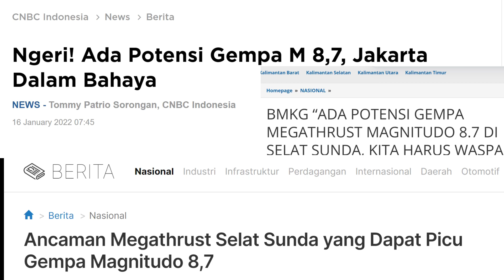Magnitude 8.7 Sunda Strait Scenario / Skenario gempa M 8,7 Selat Sunda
1. Do not use for planning purposes
2. Do not play in public due to alarm sound
3. Video footage may not be synchronized perfectly with map
4. Credit to video and image owners, they are not mine
5. This is purely my speculation. If it does happen it might have a different outcome.